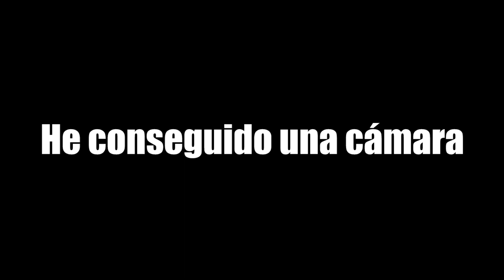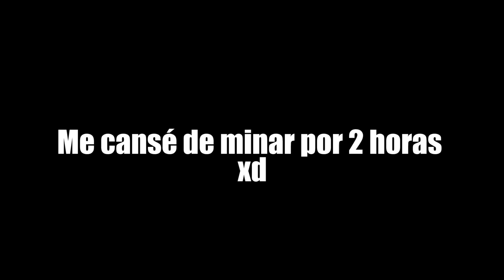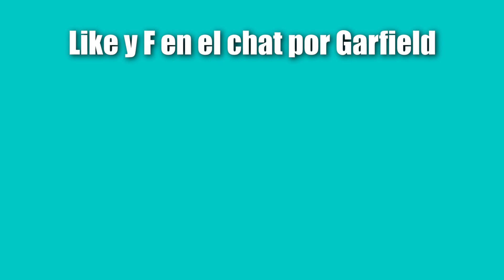Mi nueva y difunta mascota | Minecraft Landia #16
✯ Epaaaaa ✯ Minecraft Landia, una serie survival, aprendamos a jugar con muchos mods y seamos felices en la vida  :D
♡ Gracias por tu Like y compartir mis videos con tus amigos ♡

≈ ¿Cúal es el Paquete de Textura que usas?

≈ ¿Qué Mods utilizas en la serie?

≈ ¿Tienes Facebook?

≈ ¿Una monedita pa'l juegoayuda?